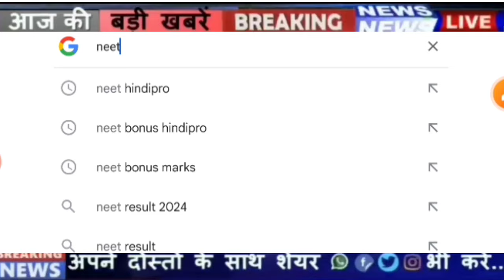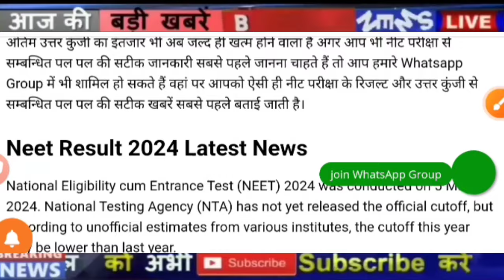Neet Exam 2024 Cutoff | Neet 2024 Latest News Today | Neet Result 2024 Latest News